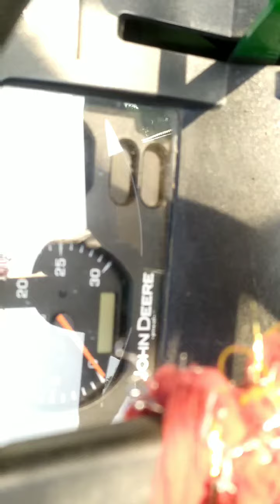🚜🚜John Deere 5105 ||2020